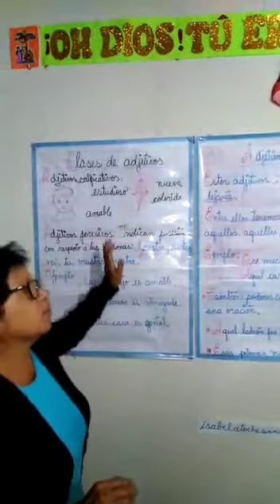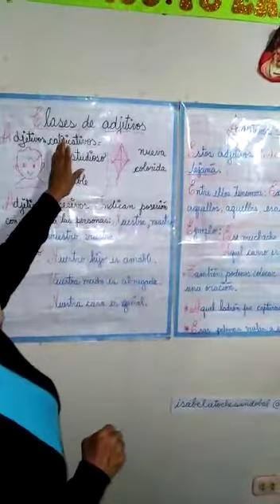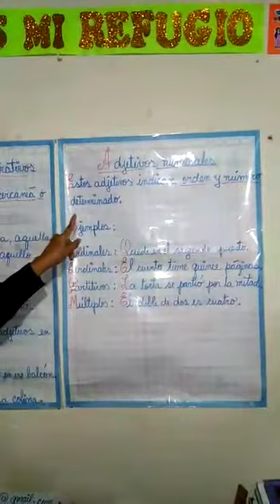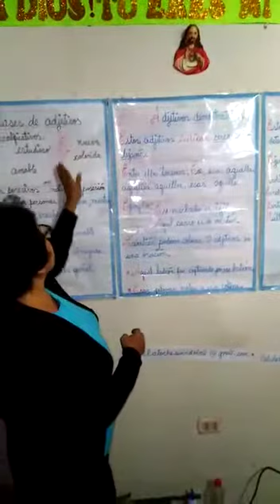3 Prim Comunícacion 3 junio